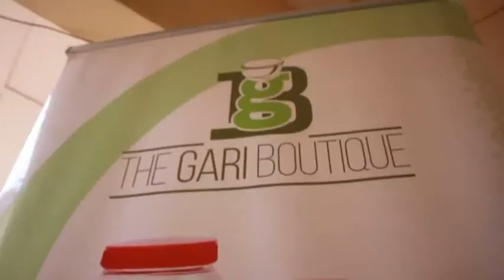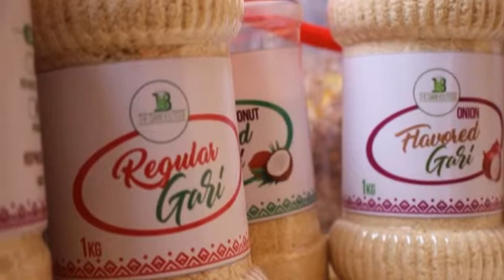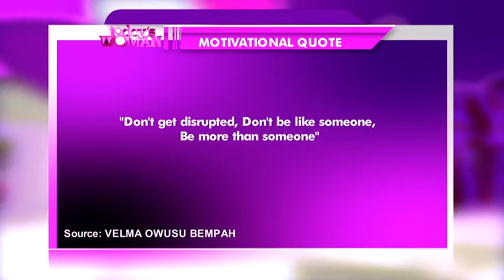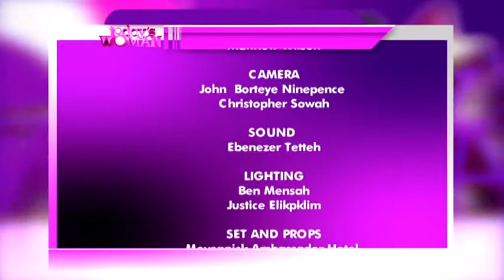TODAY'S WOMAN - 18/5/2019